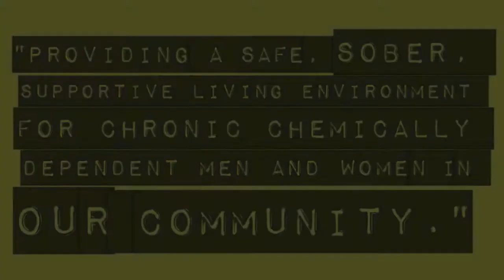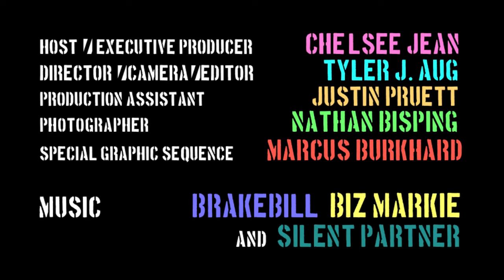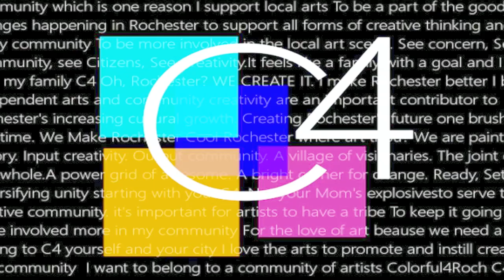The Local Experiment Ep 59 | The Cronin Home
The Cronin Home is a protective and caring environment, which offers opportunities for quality recovery in chemically dependant men and women in Rochester, MN.  They are a non-profit in our community for over thirty years and what to encourage the community to support their efforts.